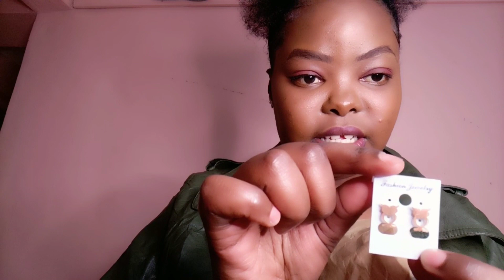GIKOMBA HAUL!! items under 50ksh!!/Thrift haul -kenya